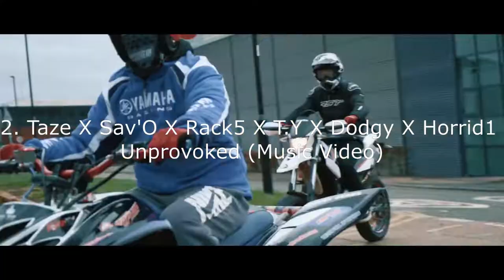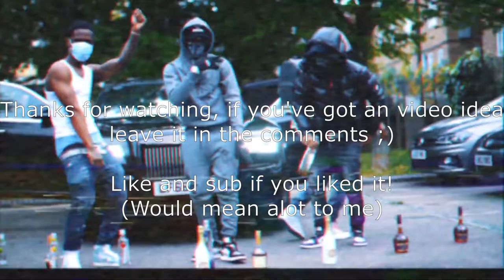TOP 10 NEW UK DRILL SONGS 2020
If you liked the video make sure to like and sub.
If you've got any video ideas, leave it in the comments